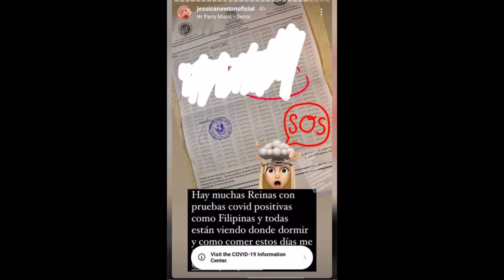KELLEY DAY NAGPOSITIVE SA COVID19 AT MARAMI PANG IBA AYON SA ISANG CANDIDATE!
Hello Beautiful People. Hi KaTalkies!
It is said that Kelley Day is tested positive from COVID19. She is still in Egypt after she bagged Miss Eco International 2020 1st Runner Up. Let’s all show our support for Kelley for her safety and good health.